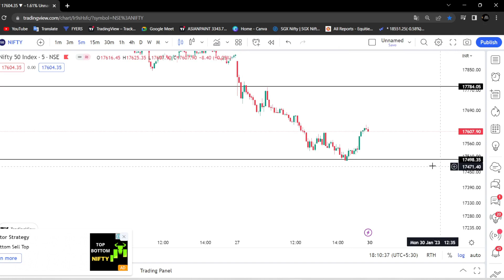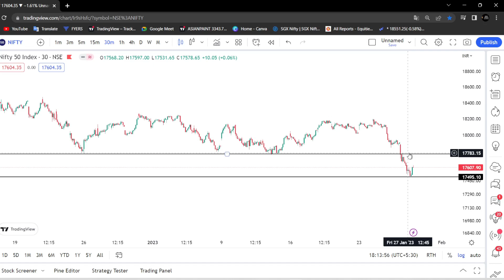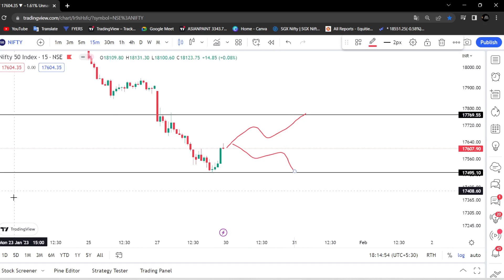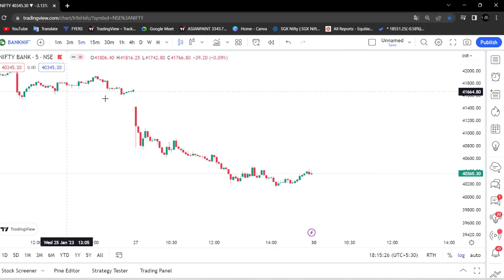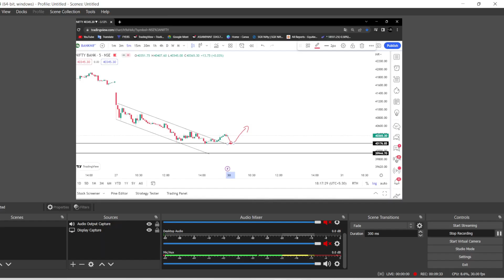Tomorrow nifty and banknifty analysis| prediction | Nifty prediction for tomorrow in Tamil 30/01/23